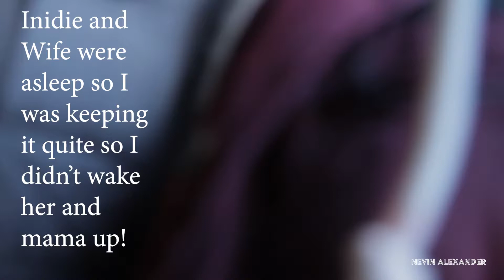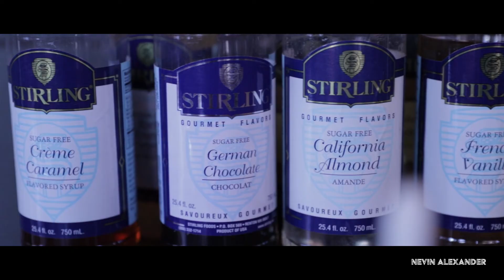Cuppa Java in Minneapolis Minnesota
Support us @ giving.ag.org  Account #288374

Also!  All music is from SoundStripe.

Big portable HardDrives
Portable Power Pack for EVERYTHING
Footlockers 2 pack
Single Footlocker
Gear Used!!!
The Camera
The Lens
My Computer
Camer Bag
Bendy Pod
Ronin S
The Drone
The Live Dead Journal

HERE WE GO! Right off of 394 and PENN!!! Great for our downtown guest and folks staying west of downtown. My boy Zach took me to where he learned how to become THE MASTER SANDWICH MAKER!! We had the Hawaiian with Jalepenos here BUT the RUEBEN is super tasty!! Had it last time I was there..

Located:
400 Penn Ave S
Minneapolis, MN
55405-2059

Gear Used!!!
My New Camera
My New Lens
My Old Camera
The Phone I Used for like a minute
My Computer